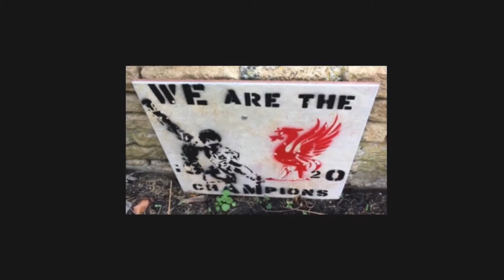Liverpool Tile - Drawrilla Day 88